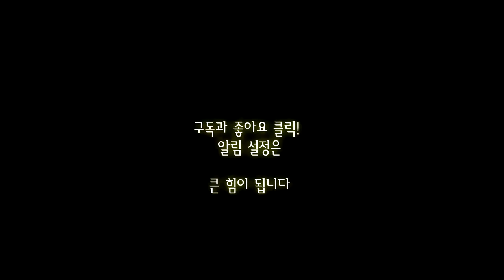ep061 [서울의 골목길을 걷다] 여의샛강다리(신길역) Walking Seoul Alley : Yeouido Saetgang Bridge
[서울의 골목길을 걷다]
여의샛강다리(신길역)를 산책하는 기분으로 걸어보았습니다.
아래로 흐르는 강바람과 여의도의 높은 빌딩들이 인상깊은 곳입니다.